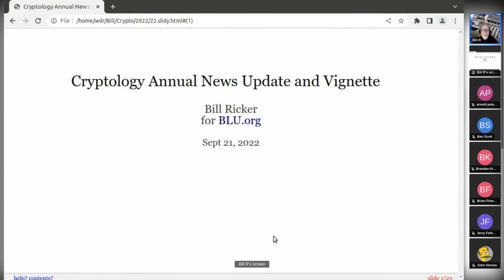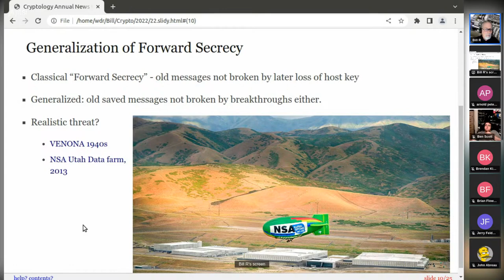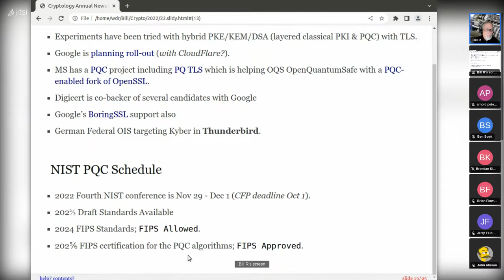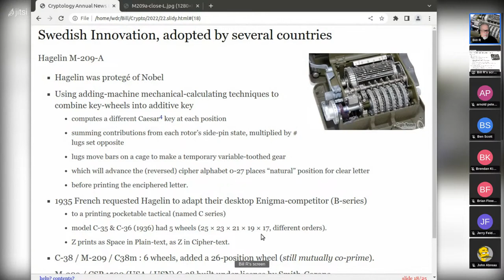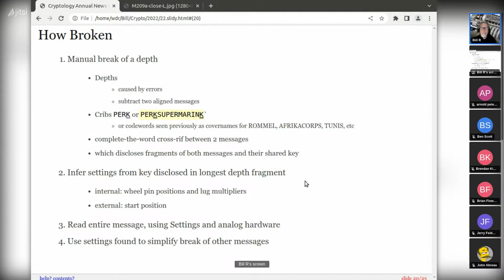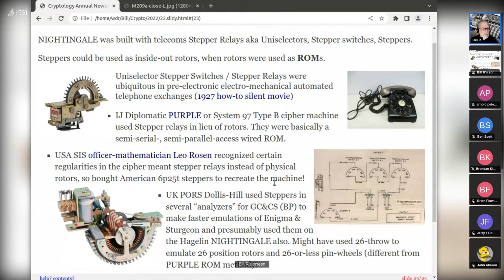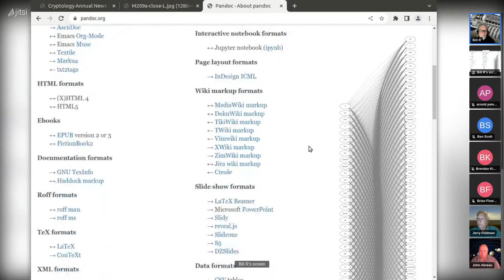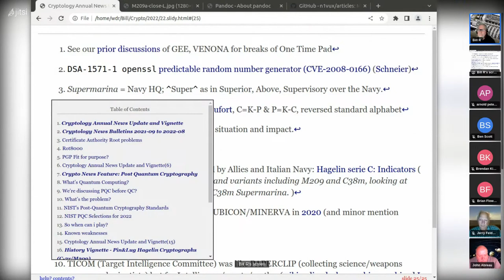[BLU] Crypto News Review and Historical Vignette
(Wed, Sep 21, 2022) Bll Ricker reprises his annual talk on crypto news and history. This year he reviews the latest news on Post-Quantum Cryptography and Quantum Cryptanalysis, followed by the history of Bletchley Park.

User group meeting of Boston Linux & UNIX on Wednesday, September 21, 2022.